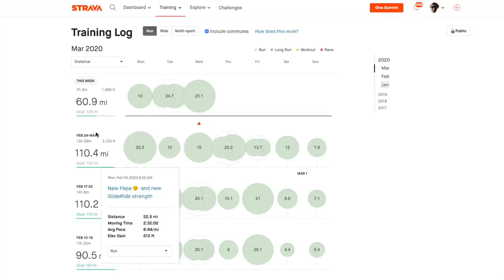Running Form Analysis for Faster and more Efficient Running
Even after 20 years of running, I'm still trying to perfect my running form. A few tweaks along the marathon training journey, starting first and foremost with my right arm. Excited to keep focusing on forefoot striking and quick feet heading into the Hamburg Marathon.

⬇️DeMoor Global Running Store ⬇️

THANK YOU for picking up your running shoes from the DeMoor Global Running Store below.

Monday February 24: 5 miles (easy) am, 15 miles steasy pm
Tuesday February 25: 16 miles (steady)
Wednesday February 26: 12 miles (steasy) am, 13 miles (steasy) pm
Thursday February 27: 10 miles (steasy)
Friday February 28: 21 miles (steasy)
Saturday February 29:  10 miles (steasy)
Sunday March 1: 8 miles (easy)

• Mailing Address:
USA

Seek Beauty
Work Hard &